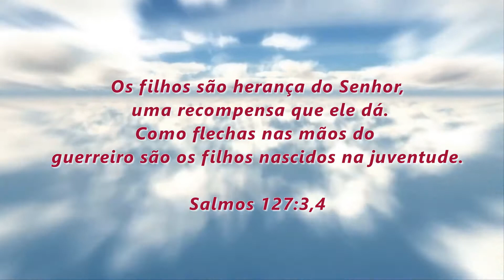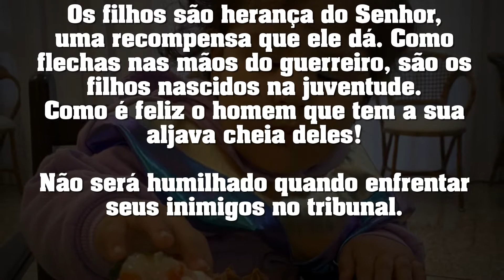RETROSPECTIVA JARDIM ENCANTADO - MARIA HELENA 1 ANINHO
Nossos serviços:
🖤Homenagens.

💬Contatos